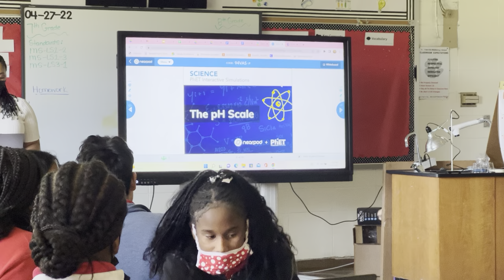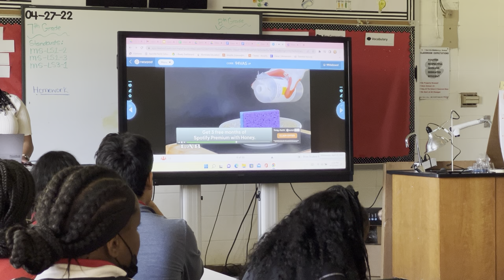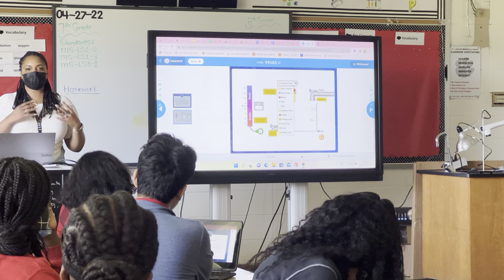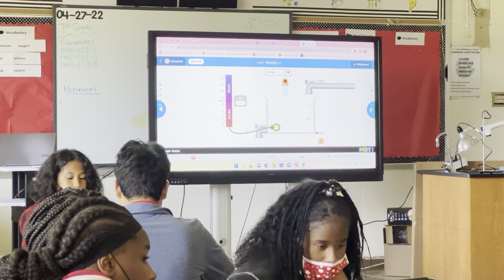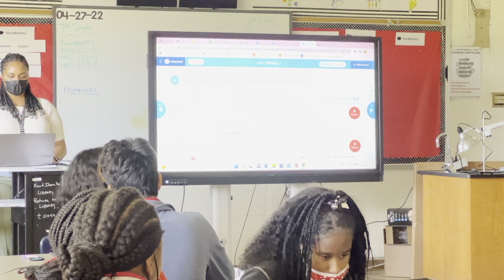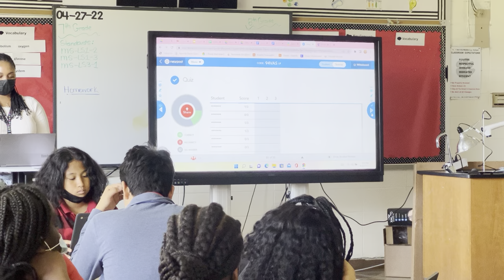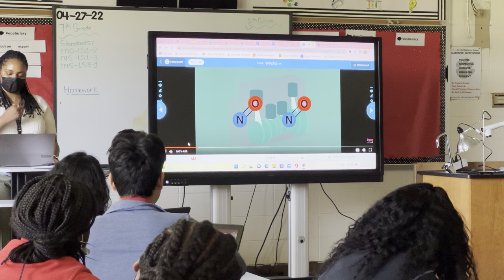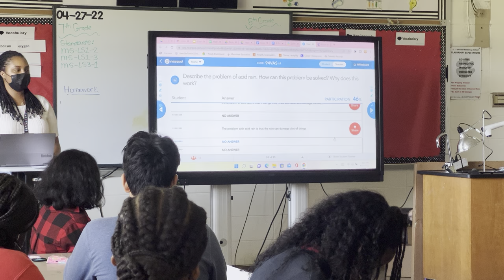April 27, 2022